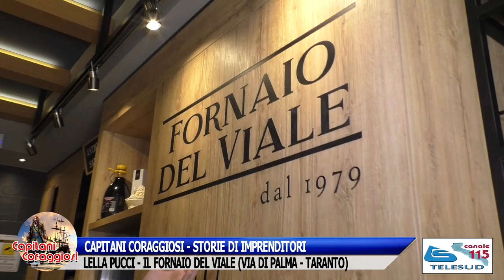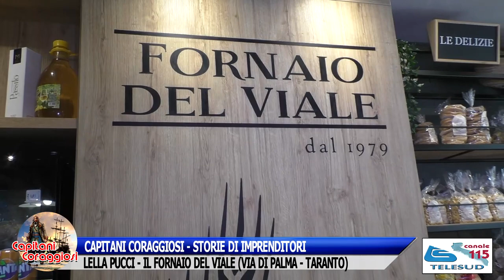CAPITANI CORAGGIOSI:LELLA PUCCI - IL FORNAIO DEL VIALE (VIA DI PALMA - TARANTO)